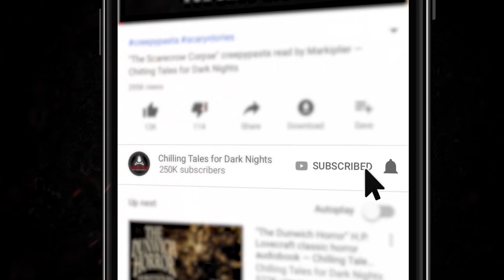"Static" Creepypasta (feat. TalMan) ⚰️️ MICK DARK (Scary Horror Stories Audiobook)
A man, isolated within the terrible new normal of a decaying world infested by wretched madness, must seek support from an impending threat and leave the safety of his small one-bedroom Tampa Bay apartment. With his friend Joe now incommunicado, he finds help in the form of a newfound friend Moses and a recently rescued little girl. Together they embark on a journey, through a landscape plagued by bloodthirsty madness, to Joe's boat, in the hope that it will lead them to safety.

New 2021 Creepypasta Scary Story Reading

CREDITS
"Static"
Written by Mick Dark
Narrated by Mick Dark (feat. TalMan)